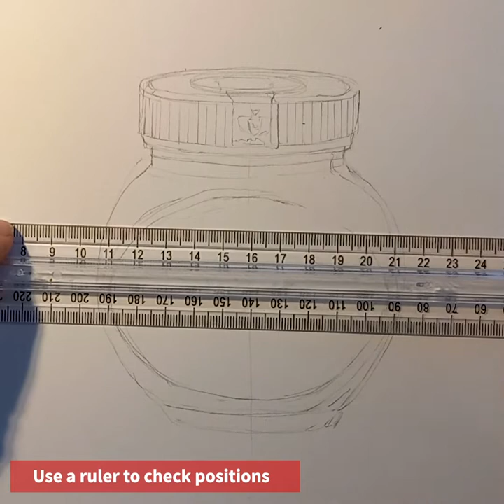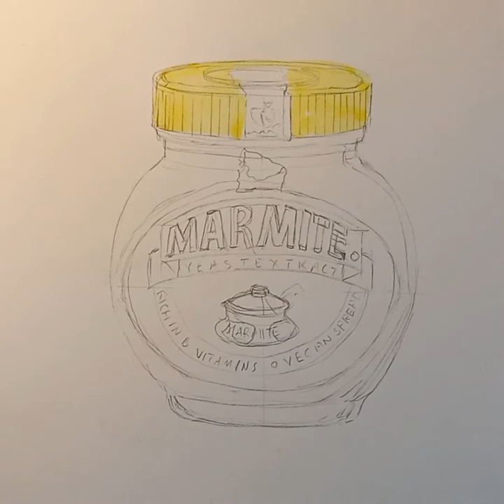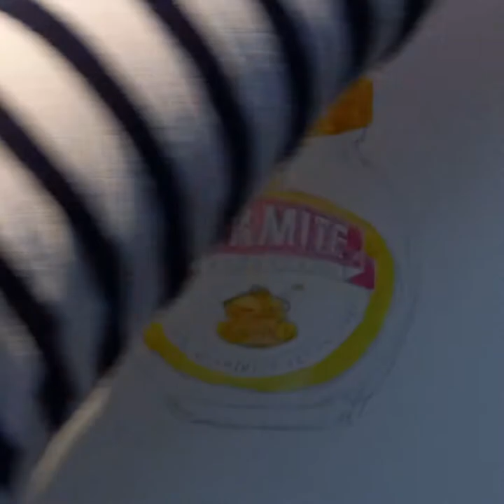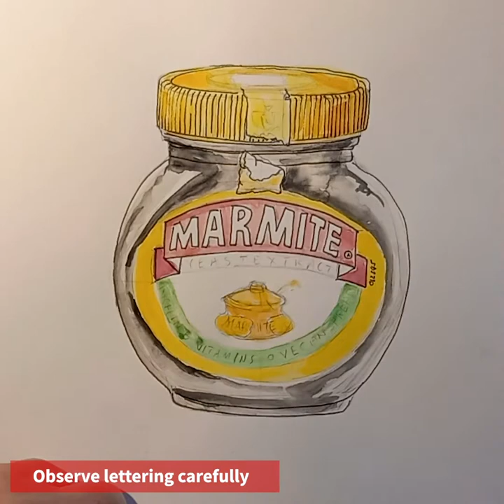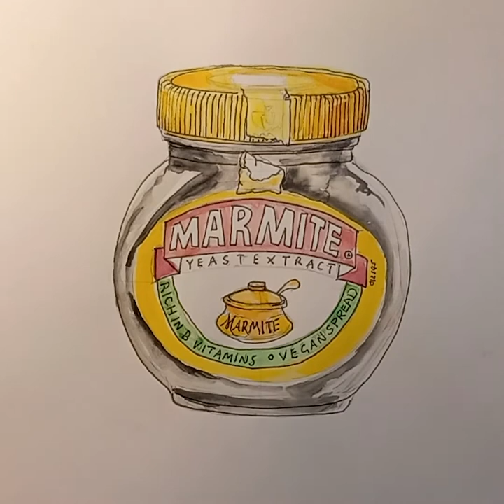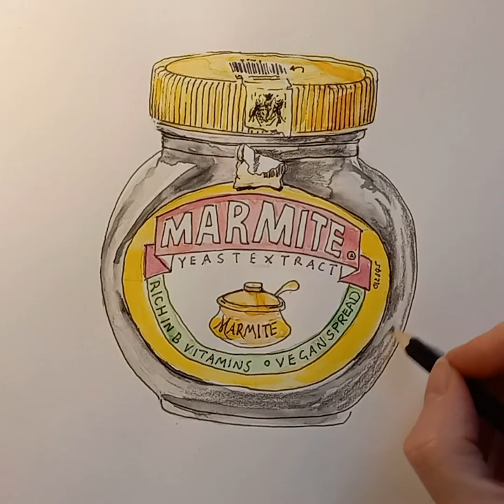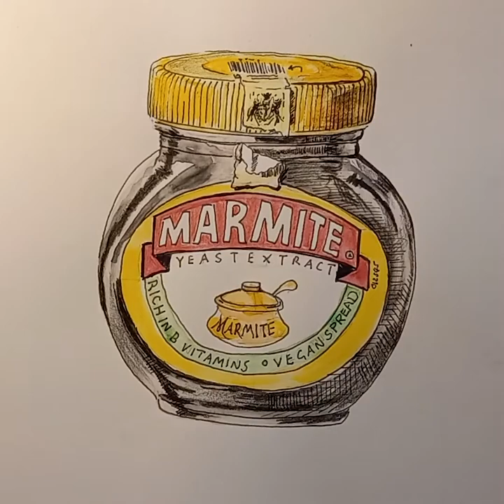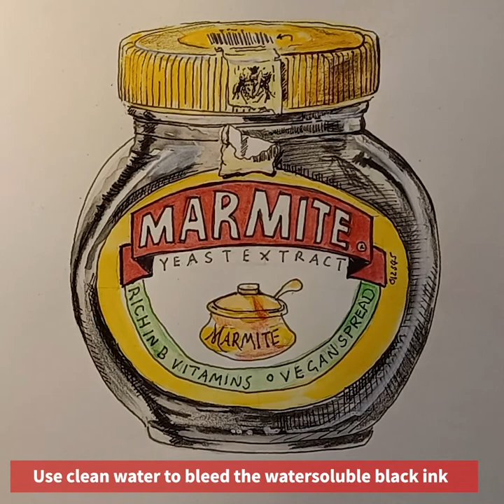How to draw - Marmite Illustration - Step by step drawing tutorial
Step by step drawing tutorial for online art lesson. This drawing video by art teacher Miranda Pennington shows how to experiment with ideas and materials (sketching, colour pencil, watercolour and mark making techniques) and understand observation. Helpful tips are given all the way through. Perfect for KS3 & KS4 art online lessons.